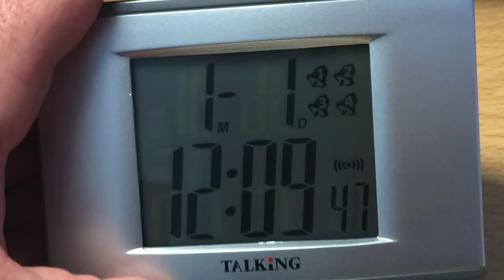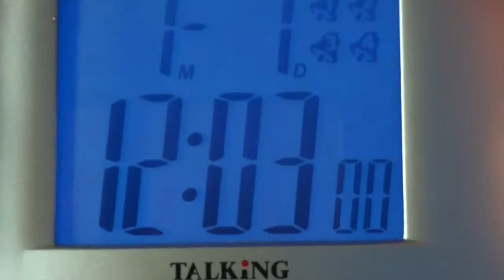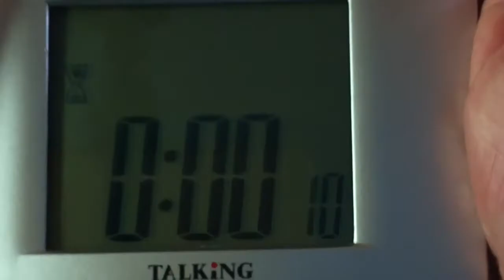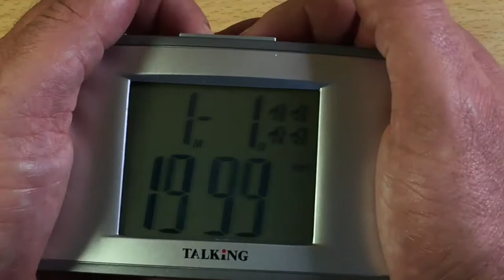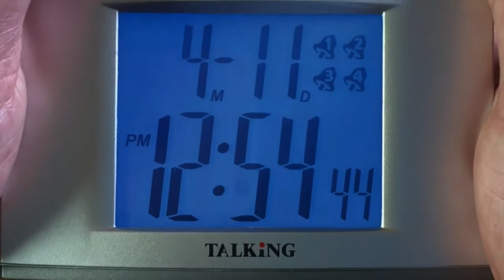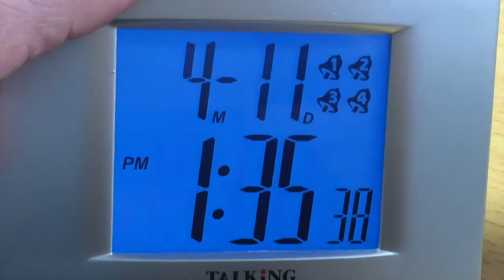Réveil Parlant Et Vocal